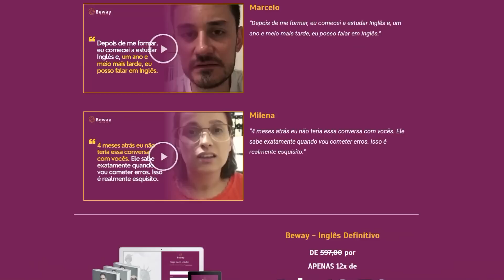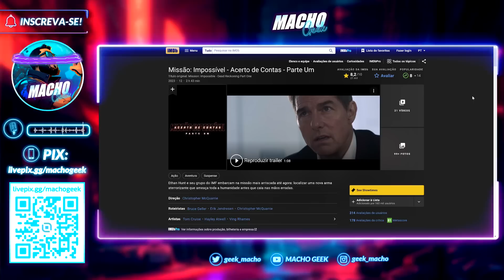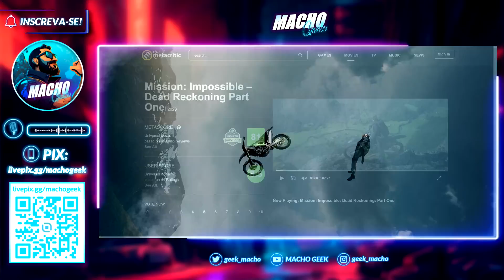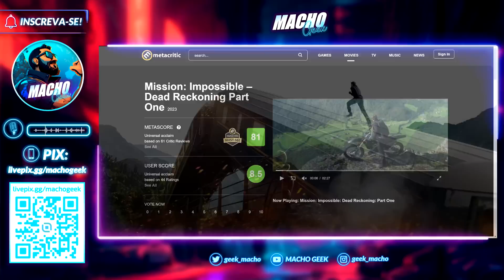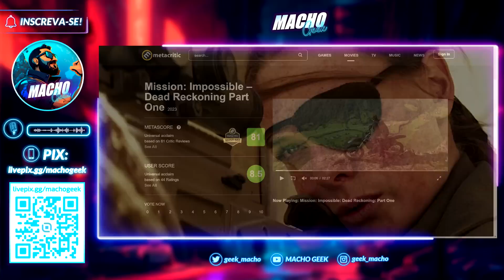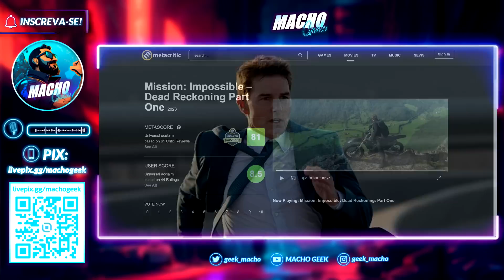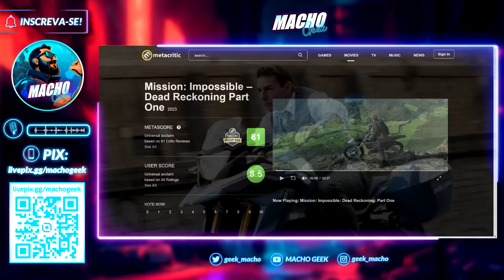ADEUS BARANGAVERSO! MISSÃO IMPOSSÍVEL 7 É UM FILMAÇO!!!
'Missão Impossível: Acerto de Contas (Parte 1)' finalmente chegou aos cinemas e entregou mais um grande filme da franquia.

Além de entregar grandes sequências de ação, o longa também tem um plot interessante e com um belo elenco feminino que é aula sobre como trazer personagens femininas interessantes para o cinema.

Parece que Tom Cruise continua na sua missão solitária para salvar o cinema depois de 'Top Gun: Maverick'!

Será que ele vai conseguir novamente?